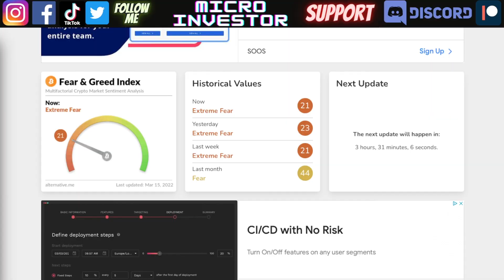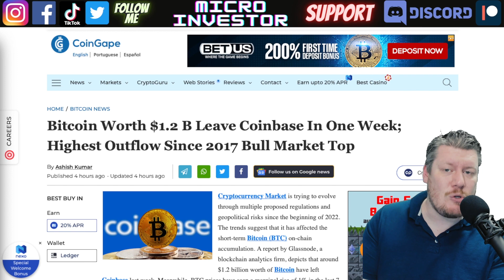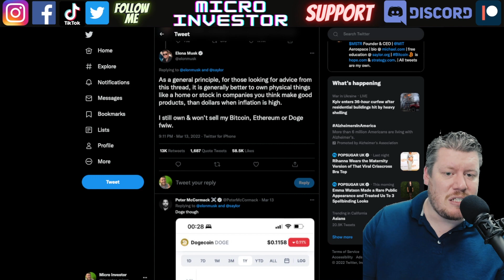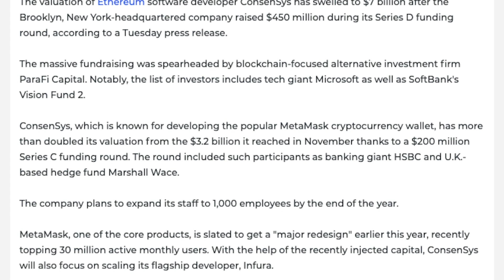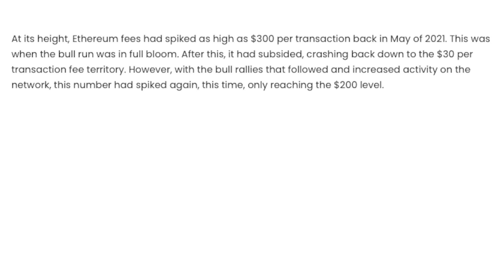Bitcoin and Ethereum Consolidation Could Make Huge Moves - Crypto News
Bitcoin and Ethereum Consolidation Could Make Huge Moves - Cryptocurrency News

Investing, finance, cryptocurrencies, stocks, bitcoin, altcoins, money is what this channel is all about.